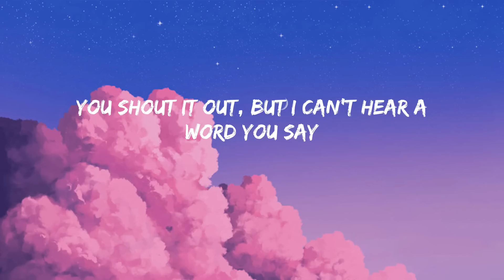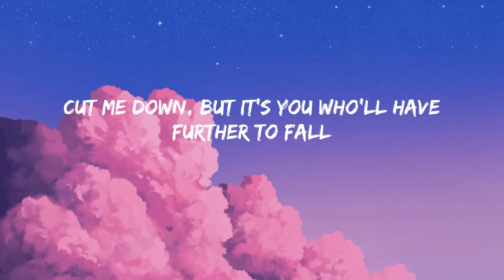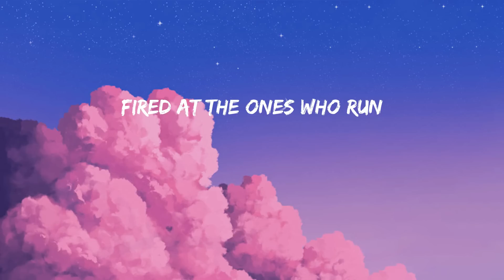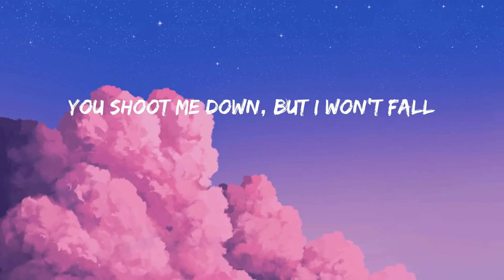Titanium - David Guetta, Sia (Lyrics/Lirik)